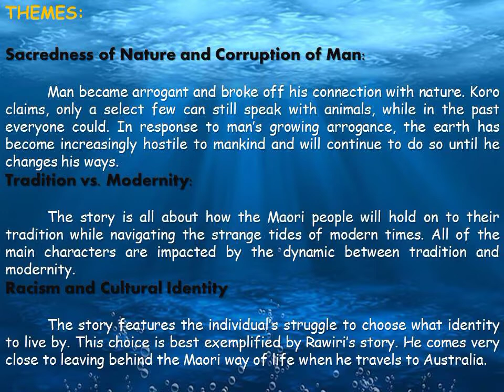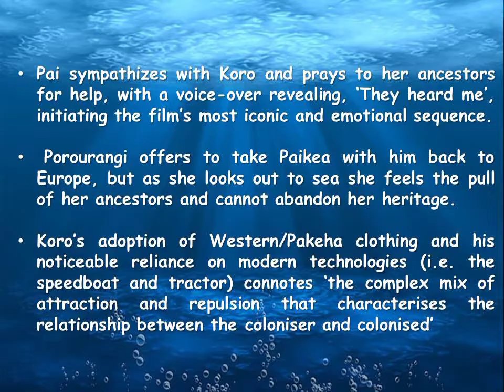The whale rider # Characters # Summary # Themes and analysis #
The whale rider
Charaters
Summary of whale rider
Themes and analysis of whale rider
Epilogue